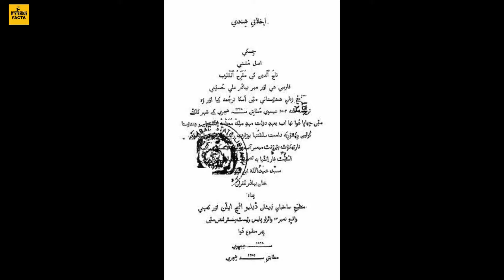10 Amazing Facts || Facts journey part:30 || Mysterious Facts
Viewers we make facts videos which are very unique.

Team Mysterious Facts